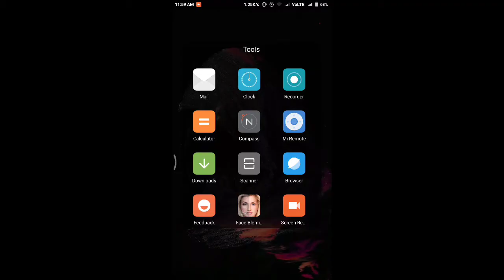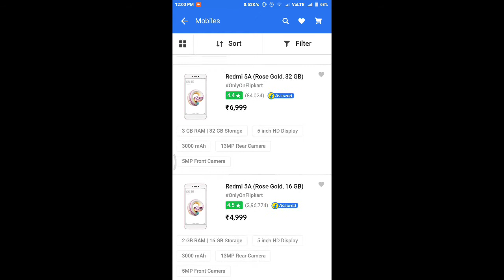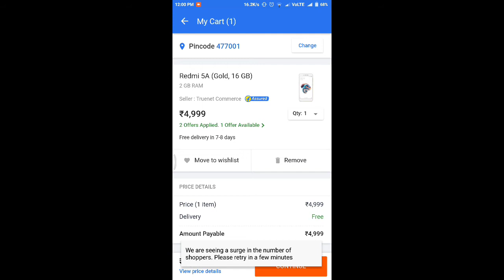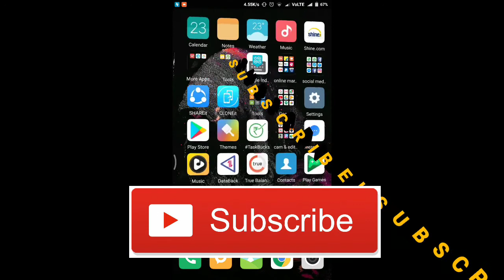WHY??? REDMI 5A , REDMI NOTE 5, REDMI NOTE 5 PRO AND OTHER PHONES ARE NOT BOOK IN FLIPKART SALE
HELLO DOSTO ...
IS video me mene ye bataya hai ki app kis wajah se redmi ka koi phone book nhi kar pa rahe hai .